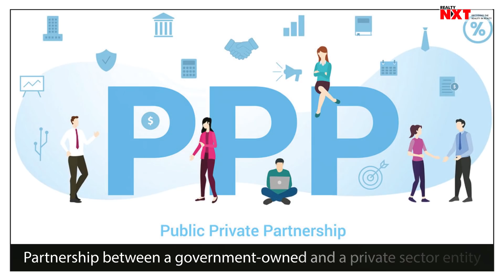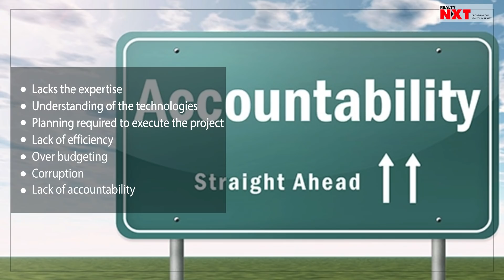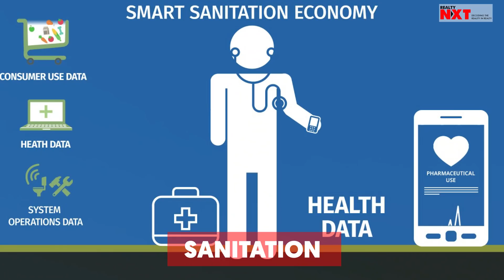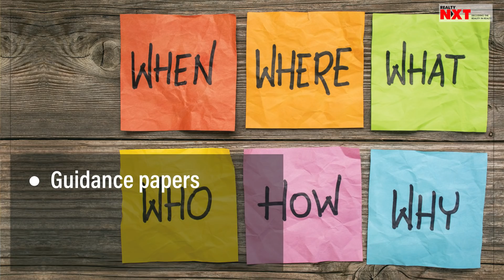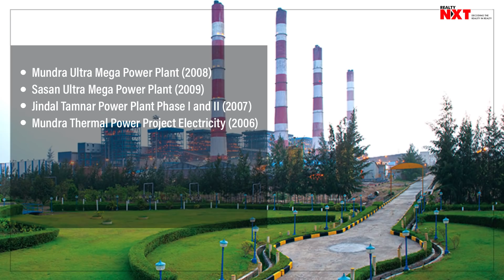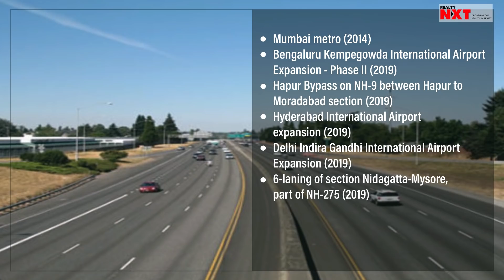What is public private partnership? Why does India need PPP model? | Must Know Series By RealtyNXT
Today, India is bustling with many infrastructural developments.
In order to bring them to life, they are being co-created by the central government and private entities. This collaboration is called Public Private Partnership (PPP).